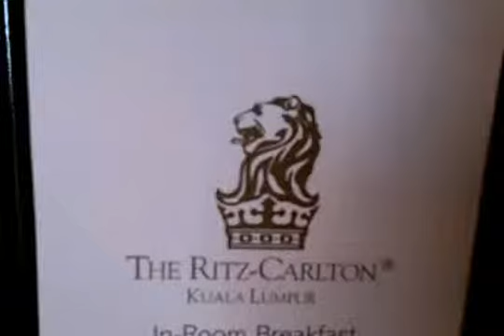Inside the Ritz Carlton Residences - Kuala Lumpur